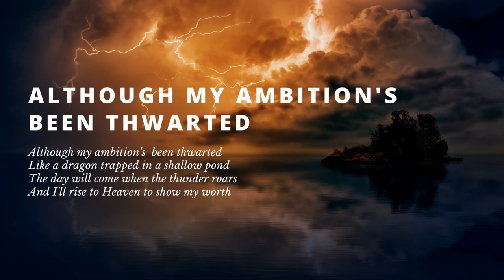A Primer of Beijing Opera at Home: 'Although My Ambition's Been Thwarted'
Presenting the Beijing Opera song 'Although My Ambition's Been Thwarted' from 'Drums Against Cao Cao', performed by Yu Kuizhi.

Scene: Mi Heng is forced to serve as a lowly drummer...